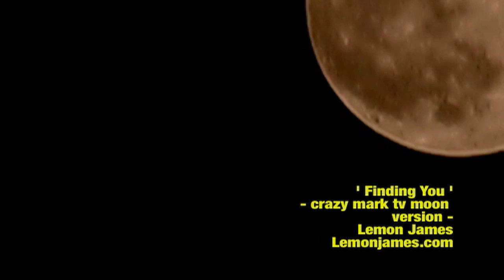Super Moon, with Lemon James ' Finding You ', big echo version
Super Moon for those who missed it Saturday night while partyin' hard during Cinco De Mayo. This was the cheese on your burrito. This is speeded up 5X from natural ascent. At original speed, noticed UFOs. ' Moon Bases ' may be visible on this clip. Backing track by Lemon James - I added mucho spacey reverb to make it 'spacey'. Celebration may have punked my production judgement in this case, or made me a freakin' genius. Special thanks to Cat's Pajamas Rudolf Farchione for the wake-up call to haul my arse outside to shoot the ' Super Moon '. yeah!